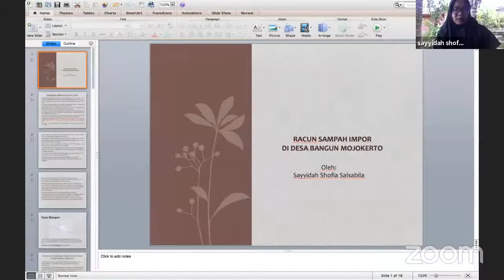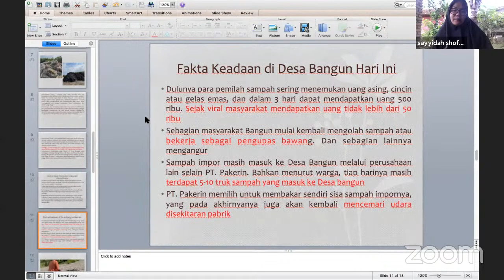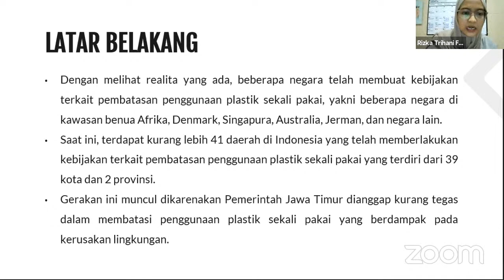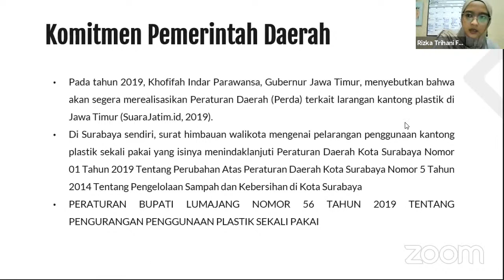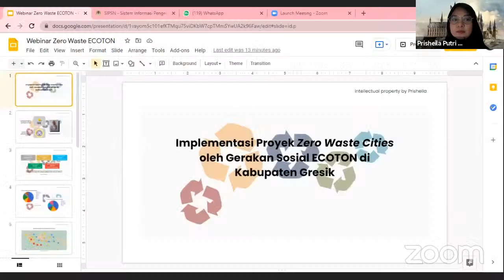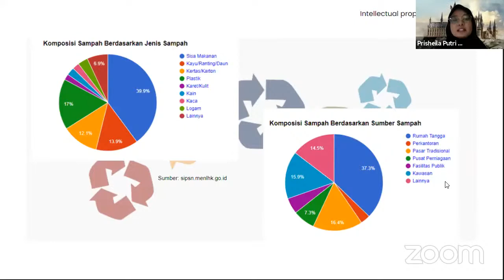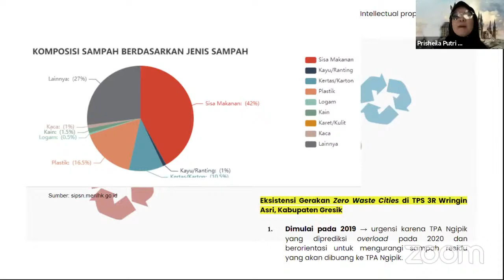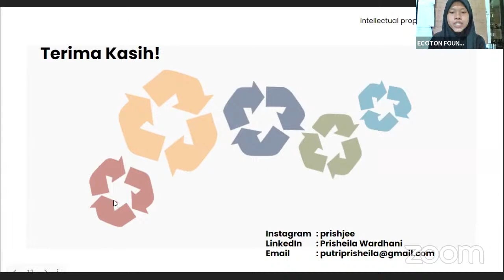WEBINAR STRATEGI PERANG PLASTIK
Dilansir dari Jakarta Post tahun 2020 Indonesia menghasilkan sekitar 6,8 juta ton sampah plastik setiap tahun. Bahkan produksi sampah plastik diprediksi akan terus meningkat. Di samping itu, masalah sampah plastik pun diperparah dengan kondisi tempat pembuangan akhir dibeberapa wilayah yang mengalami kelebihan muatan turut mempersuram kondisi persampahan di masa depan. Belum selesai dengan masalah sampah plastik di level lokal, ternyata Indonesia dihadapkan lagi dengan masalah sampah impor sejak tahun 2013 dan masih berlangsung hingga saat ini, salah satunya yang terjadi di desa Bangun Mojokerto. Serangan sampah-sampah plastik ini seakan tidak pernah berhenti menghantui kita, lantas upaya apa yang bisa kita lakukan menekan masalah plastik di lingkungan? Temukan jawabannya pada video ini